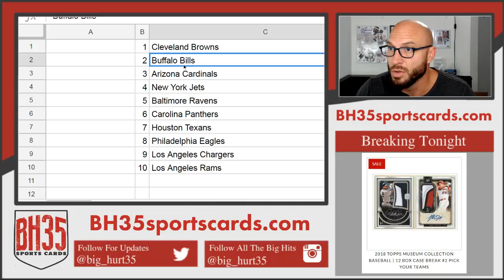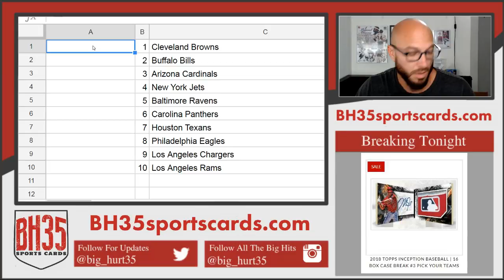Mini Filler for 2018 Panini Gold Standard Football | 6 Box 1/2 Case Break #2